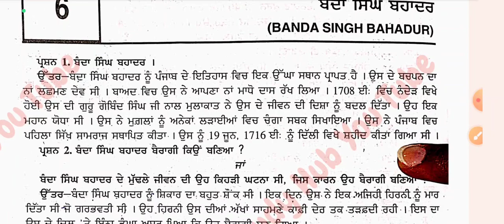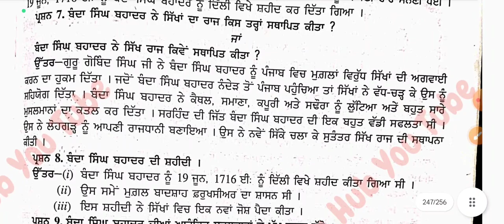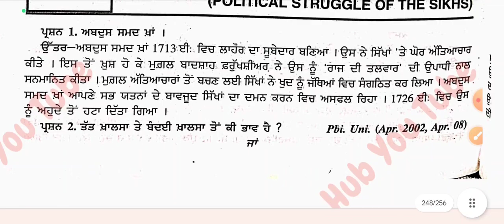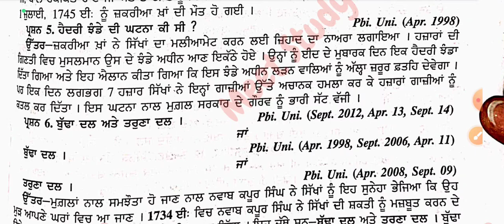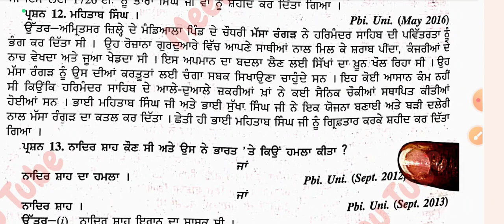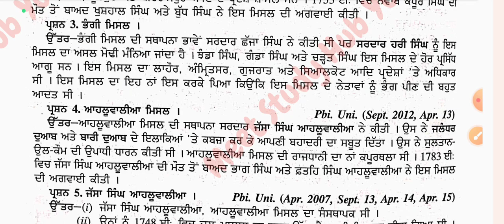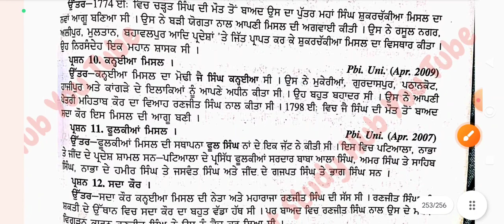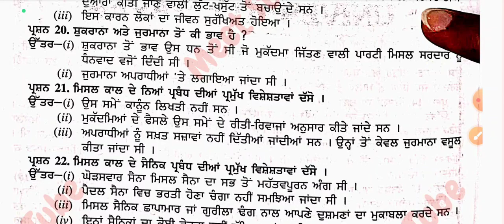BA sem4#Part-5#History of Punjab#Most important short questions#Short questions in easy way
Political science

English literature